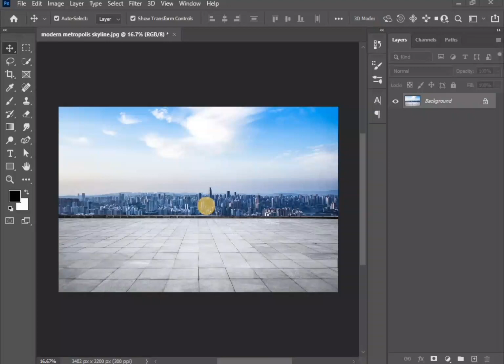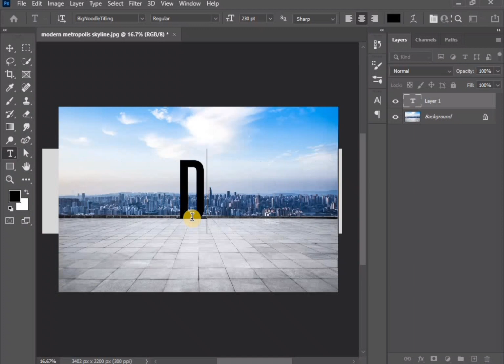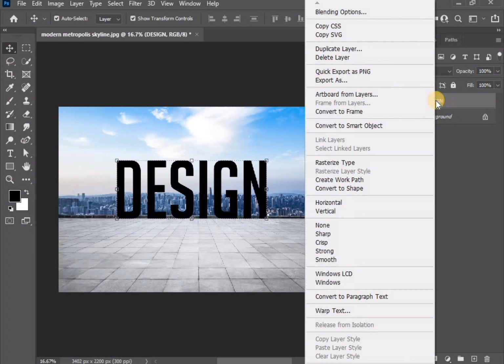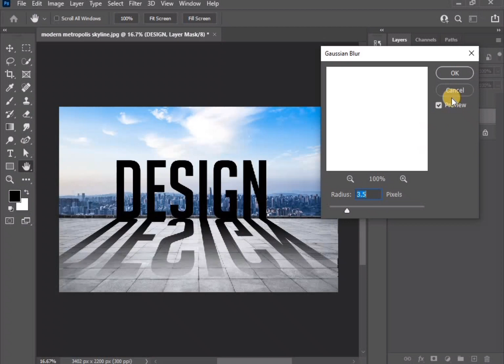DESIGN Text Effect In Photoshop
Hi Friends, welcome back to other Photoshop Tutorial. Today in this Photoshop tutorial I will show you how to Make DESIGN Text Effect In Photoshop